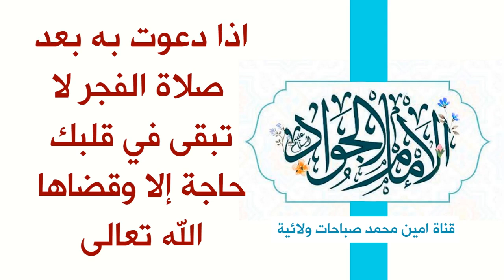اذا دعوت به بعد صلاة الفجر لا تبقى في قلبك حاجة إلا وقضاها الله تعالى